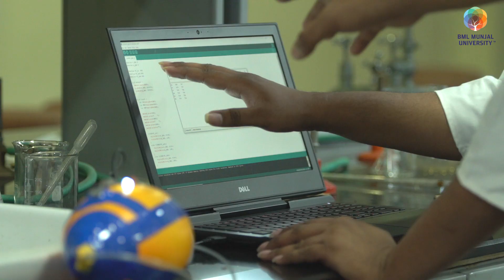Why choose BMU for graduates and post-graduate courses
BMU seeks to transform higher education in India by creating a world-class and innovative teaching, learning and research environment. Founded by the Hero Group and mentored by Imperial College London, BMU is a not-for-profit initiative offering undergraduate and post-graduate courses.